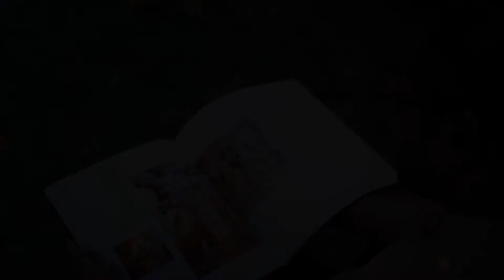swarna panhinda tr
Produced by Media & Special Projects Bureau of Sri Dalada Maligawa   director - kushan eddhamalgoda